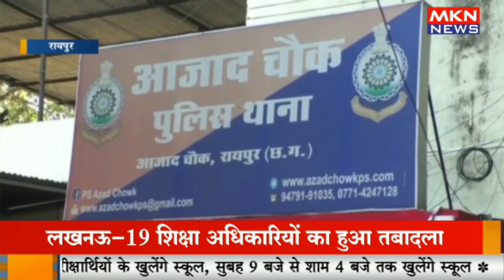पुलिस छापेमारी में 200 गैस सिलेंडर बरामद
mknews,mkn news,gas cylinders,hundreds of gas cylinders impounded in karatina,gas cylinder theft,where do police get weapons,mathura police,why do police have riot gear,liquid petroleum gas,brake fluid in gas tank,police,gas filling,liquid petroleum gas (lpg),raid,gas tank brake fluid,raila odinga,police use of force,sarin gas,brain,illegal gas fillings outlets,what happens if you put brake fluid in the gas tank